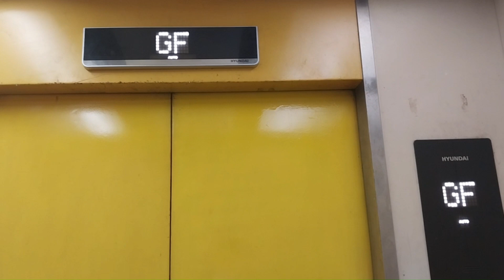(E 11, E 12) Pancoran Chinatown Point, Jakarta: NEW Schindler 9300 AE Single - File Escalators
Just a Standard of NEW Schindler 9300 AE Single - File Escalators.

BUILDING
Name: Pancoran Chinatown Point (Formerly Gloria Building)
Location: 42A Pancoran Rd.

ESCALATORS
Brand: Schindler
Floor Serviced:
E 11: GF - LG
E12: LG - GF
Ride Path:
E 11: GF (DOWN) LG
E12: LG (UP) GF
History: Original
Modernized/ Replaced: N/A

Taken Date: October 14th 2024

Camera: Samsung Galaxy M15 5G